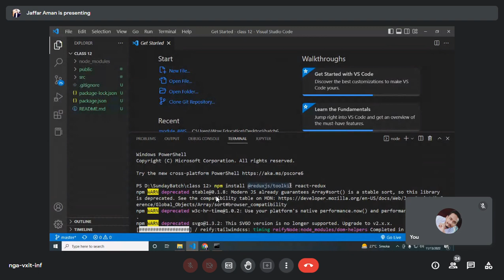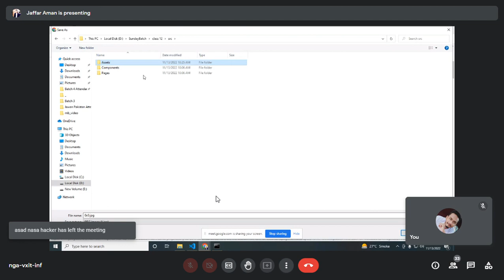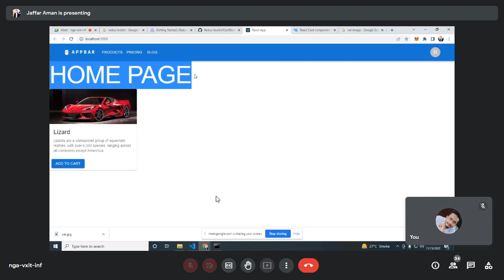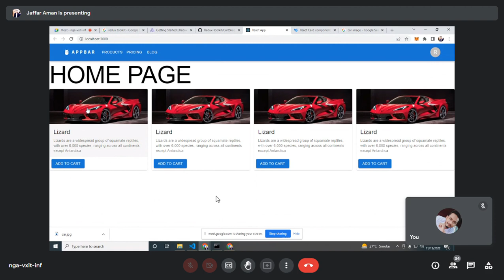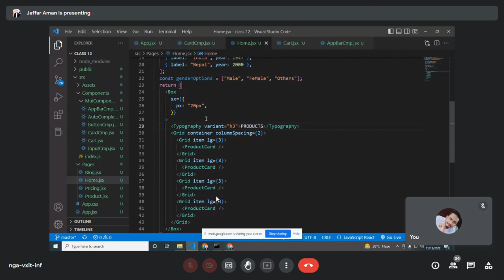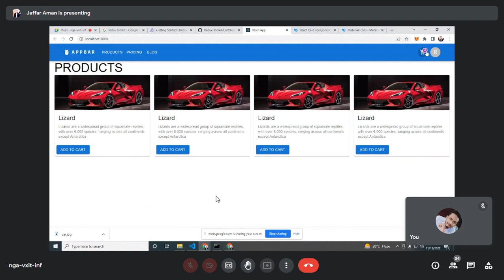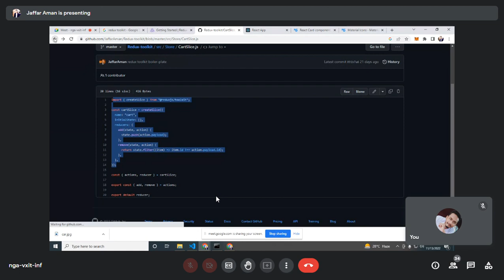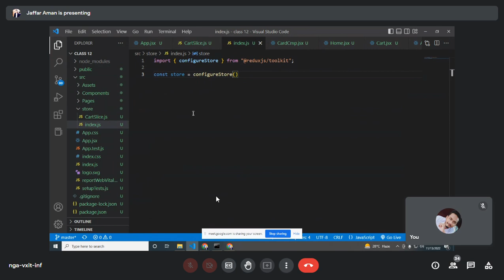12th Class (Video#02)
12th Class (13th November 2022) {Ahtesham Bhai Record...///Redux Toolkit 1st Class}